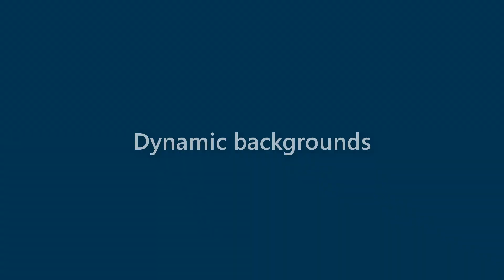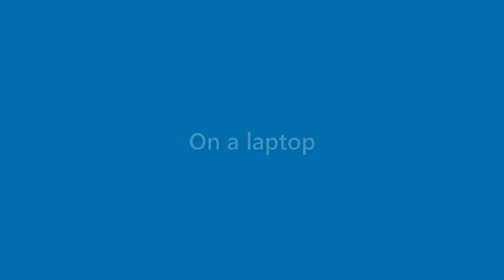Jessie Lane - appearance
Name Look - Jessie Lane - appearance. In this video we present "Jessie Lane" name look and feel in various scenarios.
This video will cover:
How does "Jessie Lane" look as a personal letterhead?
How does "Jessie Lane" look on a business card?
How does "Jessie Lane" look on a computer/laptop screen?
How does "Jessie Lane" look with different background colors?
How does "Jessie Lane" look with various fonts?